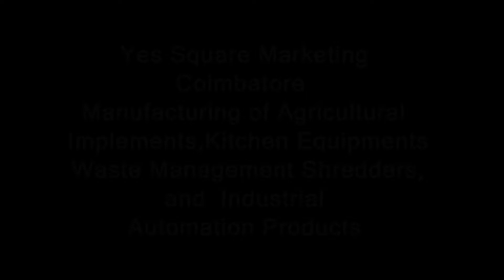Cement Bag, Jumbo Bag Shredder Manufacture Yes Square Marketing, Coimbatore. 9751025253 /9566386444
This is Twin Shaft Shredder, used for Cement bags, Jumbo bags, Raffia bags shredded machine. It will be cutting on small sizes.